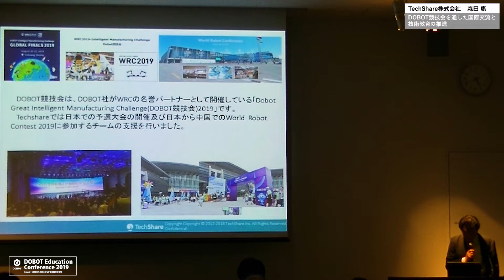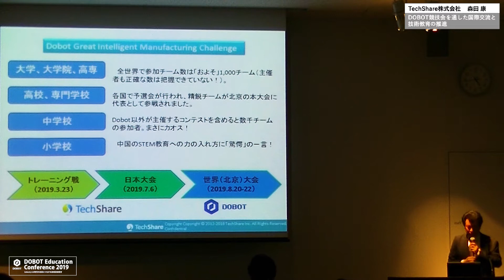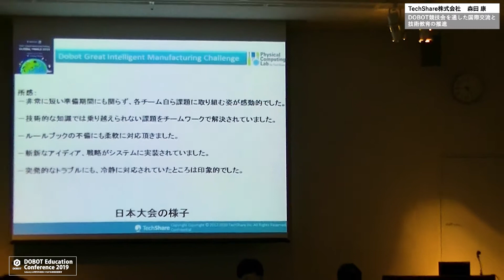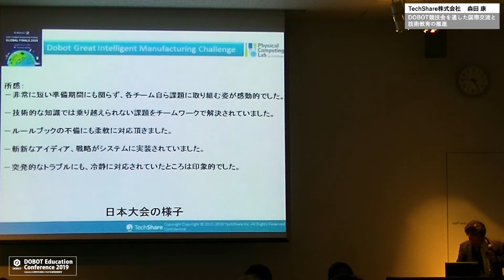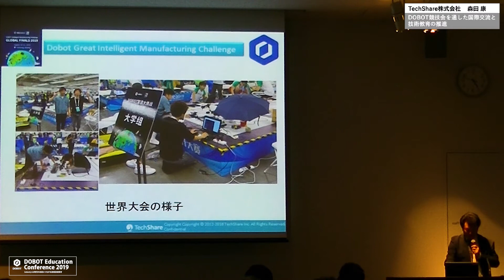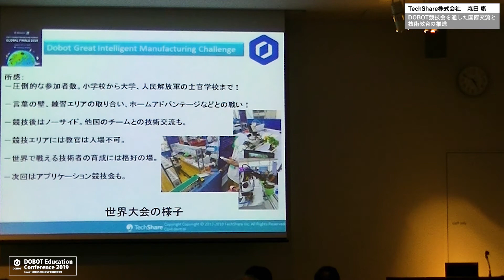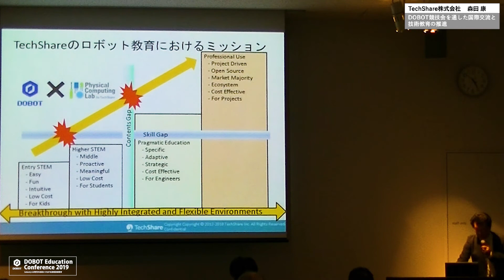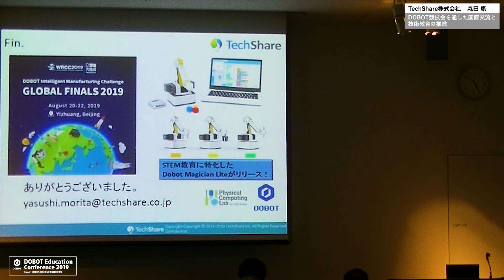DOBOT競技会を通した国際交流と技術教育の推進【TechShare株式会社 森田 康】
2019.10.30  秋葉原UDXにて　TechShare株式会社、DOBOT社　主催『DOBOT Education Conference 2019  ～Industry4.0時代につながる実践技術教育～』が開催されました。

こちらの動画は　TechShare株式会社  森田 康 氏 　によります当日の講演の様子です。